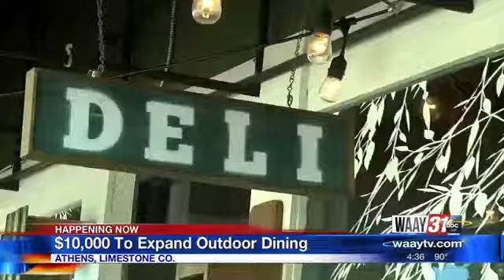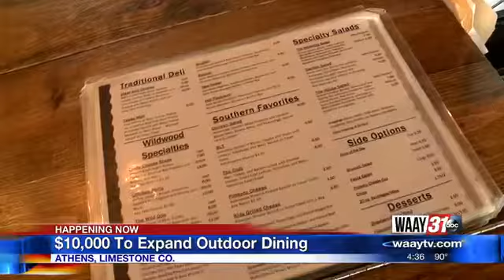Athens offers $10,000 to help restaurants expand outdoor seating